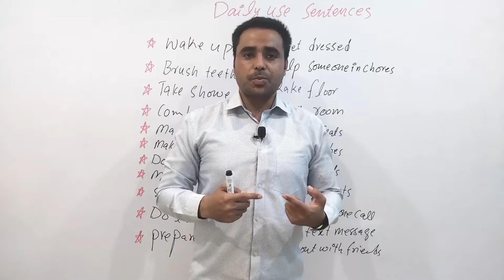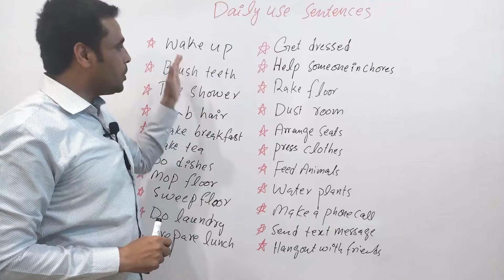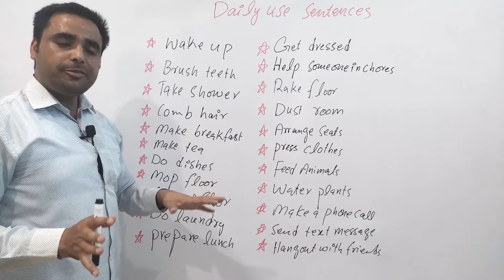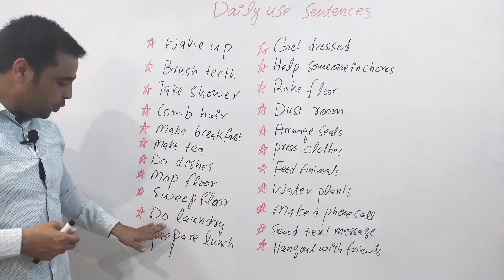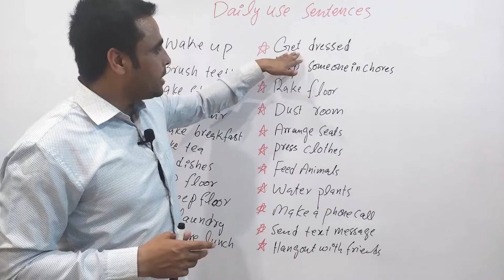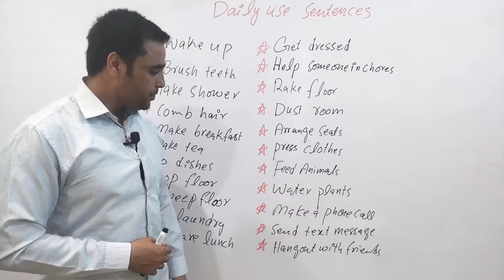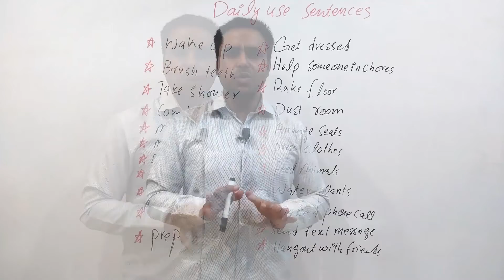Spoken English # 009|Daily use Sentences in English| Daily Activities in English|English with Sadeeq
Daily Use English to Urdu Sentences for Speaking English in Daily Life Situations
500 English Speaking Practice Sentences in Urdu Translation
Daily Use Sentences | English Spoken | Regular Use Sentences

Learn how to express daily use sentences in English in simplest possible way.  In this videos, beginners will learn how to use sentences in English to express their daily activities. I am sure you will love and enjoy the video.